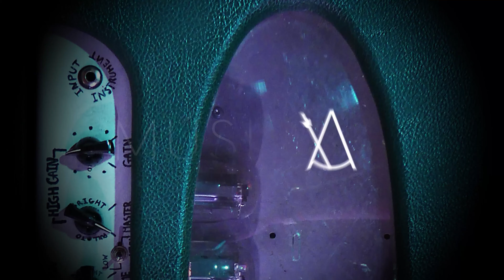Live @ EPFL - بابور اللوح Les Septs Souleurs et Babour Eleuh - Cover by Baha & Hachem - DTS #10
Les septs couleurs - Labess_سبع الوان - لاباس
Babour eleuh - Labess_بابور اللوح - لاباس
Live at EPFL Lausanne, december 8, 2019, with Hachem Znaidi (Guitar) & Baha Ferchichi (Oud).

The whole showcase was broadcasted at Fréquence Banane !
This session was made possible thanks to Musical EPFL, Fréquence Banane and NUL !

Sound Engineer : Valentin Prost, Baptiste Heriard
Editing : Eric Willimann
Host: Adrien Bersia
Lights: Corentin Junod
Cameras : Eric Willimann, Romain Mendez, Baptiste Heriard
Coordination: Eric Willimann

Tunisian and Swiss band ( عود تونسي )